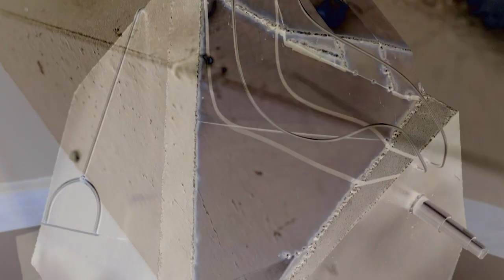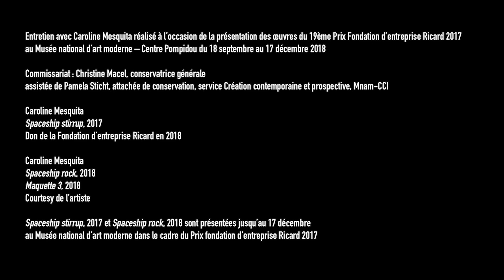Entretien avec Caroline Mesquita | Centre Pompidou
Entretien avec Caroline Mesquita, lauréate 2017 du Prix Fondation d'entreprise Ricard
Née en 1989 à Brest, Caroline Mesquita est sculptrice et vidéaste, travaillant principalement le métal (l’acier, le cuivre, le laiton et l’inox) auquel elle fait subir des expérimentations d’oxydation, avec de l’ammoniac, ou de l’acide chlorhydrique et de la patine, ajoutant parfois de la peinture ou bien des tissus. Autour ou à partir de ses créations métalliques, elle crée également des environnements sonores et des films de performances dans lesquels elle se met en scène.

Du 18 septembre au 17 décembre 2018 au Centre Pompidou